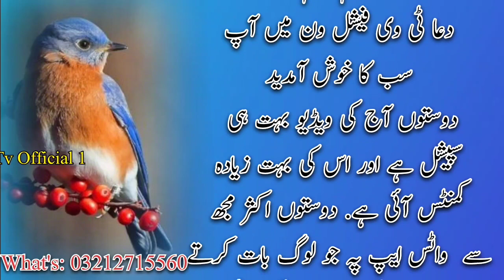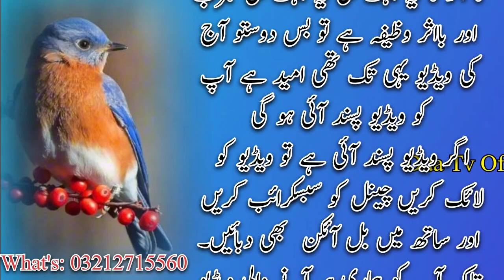Powerful Taweez For Enemy | Dushman Se Nijat Ka Amal | Dushman Ko Zaleel Karna | Dua Tv Official 1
dushman ko tabah karne ka wazifa,dushman se hifazat ka wazifa
qurani wazifa for enemy
zuban bandi ka wazifa
dushman ko zaleel karne ka wazifa